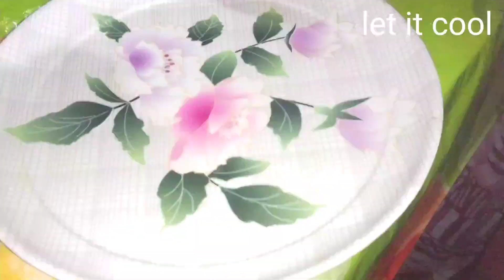coconut jaggery stuffed idli/Nadia pura idli/sabitasbyanjan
coconut jaggery stuffed idli/Nadia pura idli